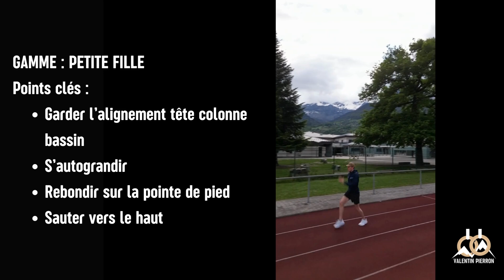Gamme Petite fille